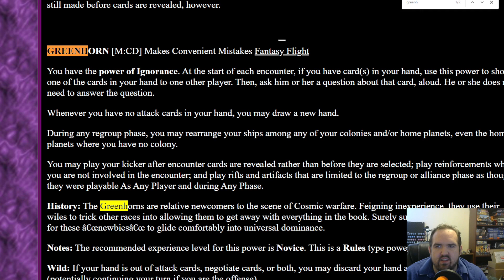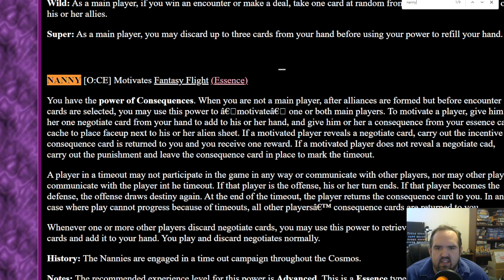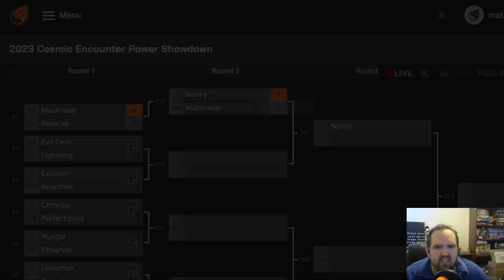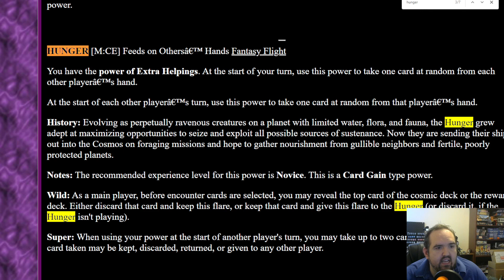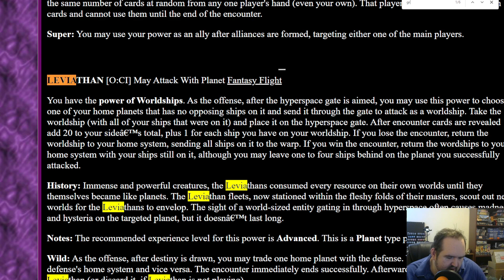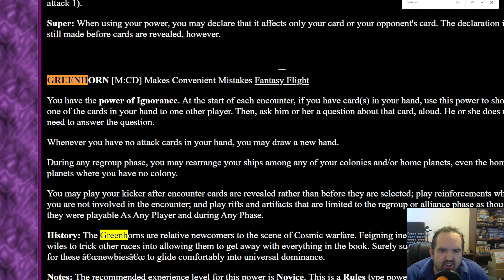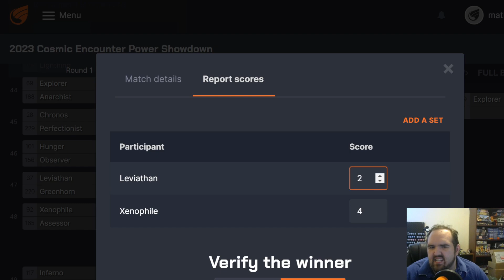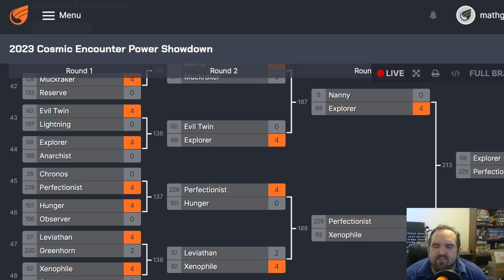Cosmic Encounter Power Showdown Part 9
I'm probably crazy to do this, but I think it will be fun. Hopefully you'll join me for this multi-part series.
Buy Cosmic and Support Brush Up Your Game
Cosmic Odyssey
Cosmic Dominion